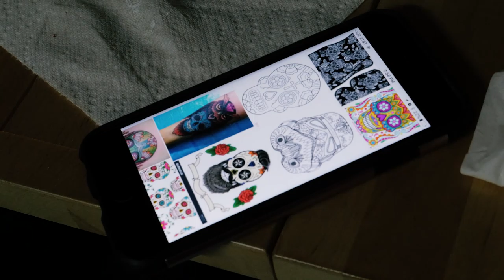No KARMA for peasants! VLOG E0151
There seems to be a shortage of KARMA drone on the release date  but luckily there are other things to look for on October 23rd 2016! Blonnie and Sheridon are working on a special project for the extra credit at school.

Those take you to our account with Amazon that produces so called "income". Every 10 or 20 episodes we'll log in to see another few bucks accumulated (and I do mean a few bucks!) but with time (lots of time) they do make a difference and allow us to actually pay for Canon/Nikon/GoPro/DJI service charges so we can fix all the equipment that constantly gets broken while producing the videos posted on this channel. You think it's possible to not break equipment and make interesting content? OK, it is... we don't break it too much but watch Episode 001.. things just happen! If it's not equipment repair it's gas for the road so we can GET to all the destinations we want to show you. It's food for the three poochies we have as our loyal companions, it's make up for David so can remain presentable while talking to you (absolutely NOT wearing make up!! - David) and about 5 cups of coffee per day (when we say day here we really mean night) so the editing of the videos doesn't cease. In other words - the needs are abundant and every one of your clicks matters, please consider following the links and.. if you're not interested in the equipment we are listing PLEASE BUY SOMETHING YOU WANTED TO BUY ANYWAY :) :) :) believe it or not by some complex online magic this helps us in a small way too. We really really really appreciate all your support!

Learn how to create much better looking photos and videos just by paying attention to these simple lighting tips:
"Things you should know about light VLOG E0185"